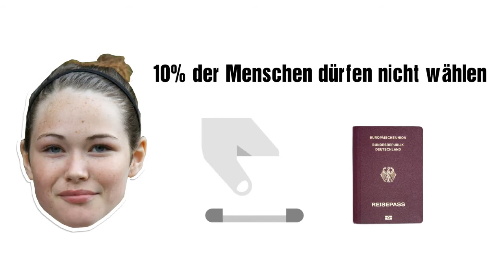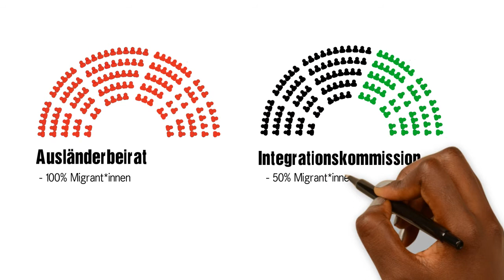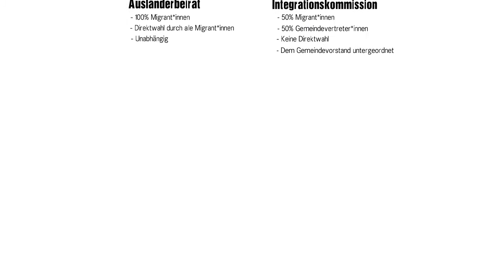Warum will Schwarzgrün die Ausländerbeiräte abschaffen?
Morgen soll der Hessische Landtag über einen Gesetzesentwurf der schwarzgrünenLandesregierung abstimmen, der zur Folge hat, dass die Ausländerbeiräte in Hessen abgeschafft und durch sogenannte "Integrationskommissionen" ersetzt werden. Diesen Vorschlag lehnen wir - zusammen mit den migrantischen Verbänden - ab.

In diesem Video erklären wir euch, warum die aktuelle Regelung der Ausländerbeiräte zu kritisieren ist, warum der Vorschlag von Schwarzgrün die Situation noch verschlimmert und wie aus unserer Sicht die Alternative aussehen könnte.